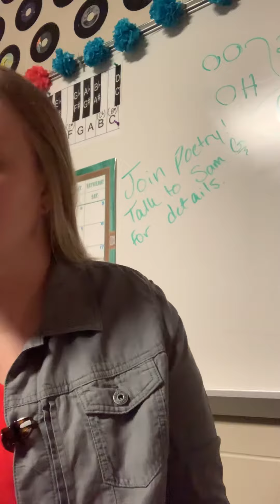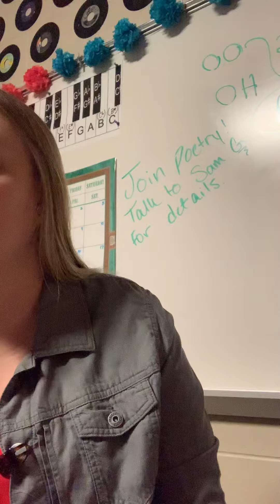Heart We Will Forget Him - 2nd Sop